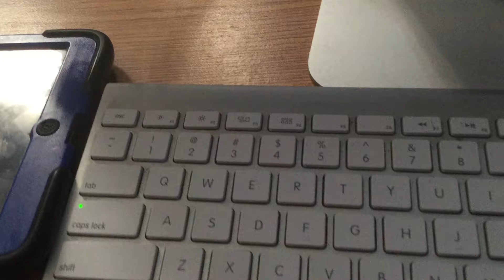The Pop Up Shop Stonestown Galleria Store Be Grand Opening Soon Tomorrow